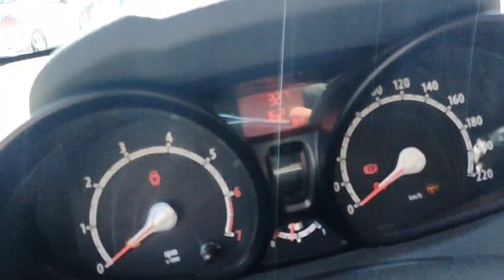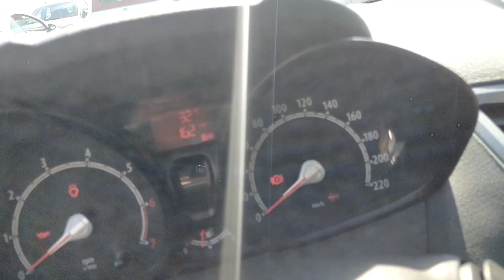5 сентября 2022 г.